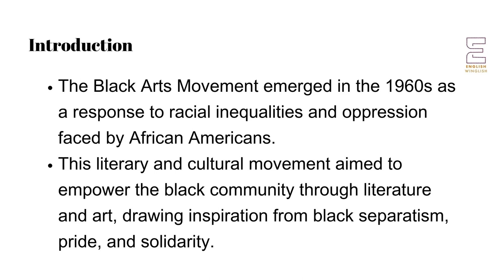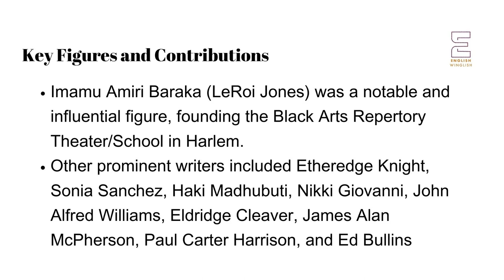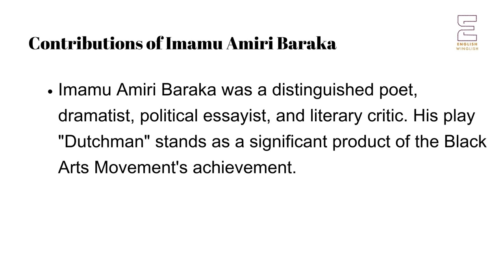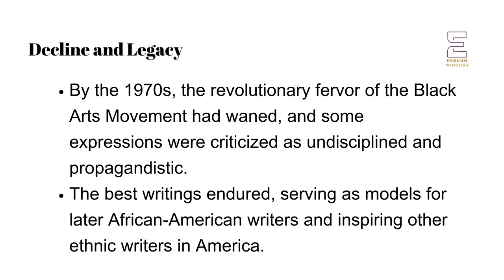Black Arts Movement | Literary Terms | UGC NET NTA PGT TGT English